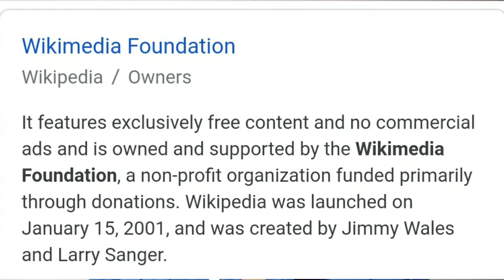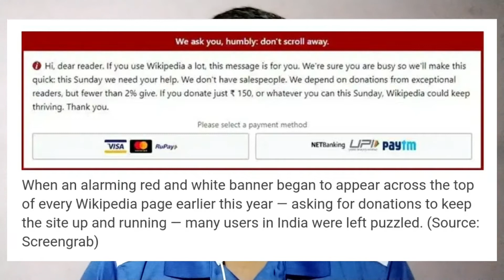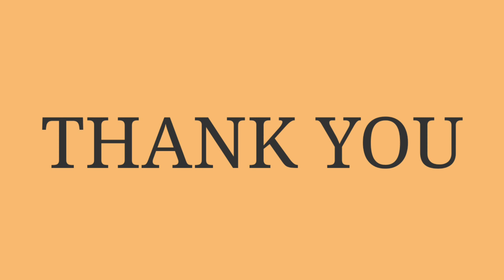WHY WIKIPEDIA NEEDS DONATIONS